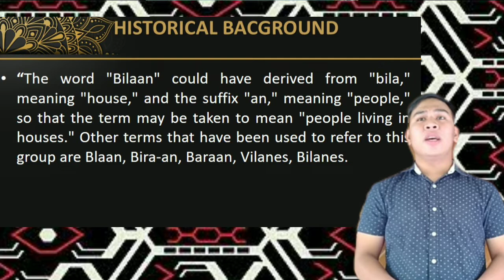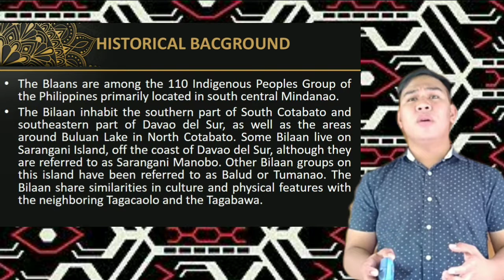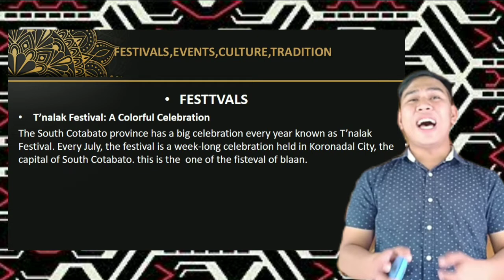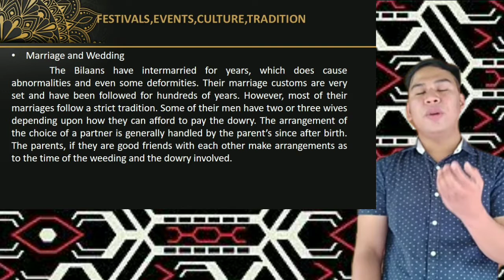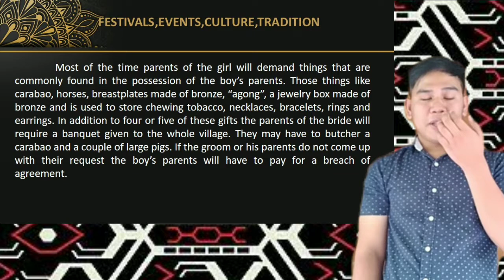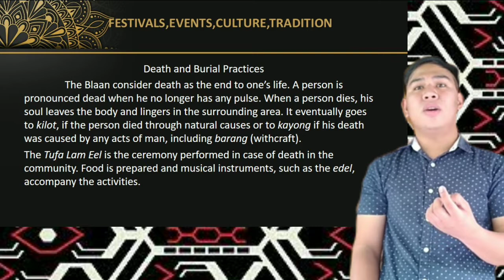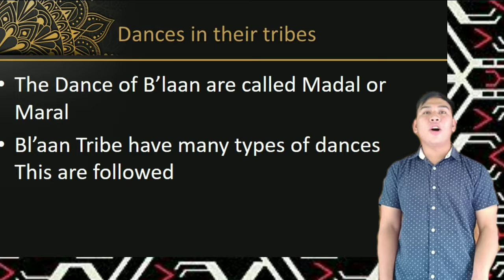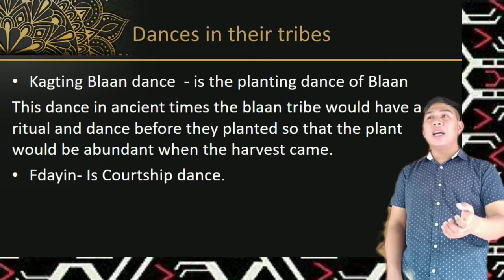The Blaan Tribe